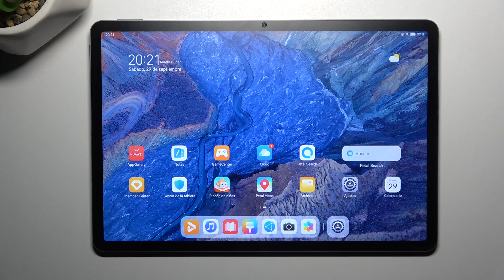Cómo solucionar problemas de WiFi en Huawei MatePad 11.6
En este tutorial, te mostraré cómo solucionar problemas de conexión WiFi en tu dispositivo Huawei MatePad 11.6 para garantizar una experiencia de conexión estable y sin interrupciones. Te guiaré a través de una serie de pasos y soluciones prácticas para resolver problemas comunes de WiFi en tu Huawei MatePad 11.6. Aprenderás a identificar y solucionar problemas como conexiones WiFi intermitentes, conexiones lentas o incapaces de conectarse a redes WiFi específicas.

¿Por qué mi Huawei MatePad 11.6 no se conecta a WiFi?
¿Cómo arreglar una conexión WiFi intermitente en Huawei MatePad 11.6?
¿Cómo mejorar la velocidad de conexión WiFi en Huawei MatePad 11.6?
¿Cuál es la mejor manera de optimizar la configuración de WiFi en Huawei MatePad 11.6?